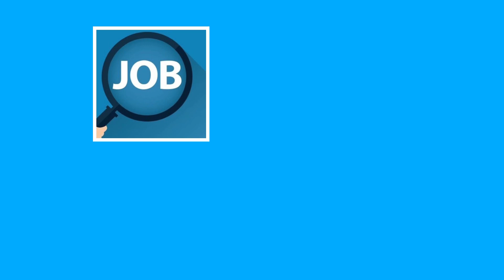Fitness and Health: With the growing interest in health and wellness, channels that cover fitness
Fitness and Health: With the growing interest in health and wellness, channels that cover fitness and health topics, such as workout routines, healthy eating, and mental health, are becoming increasingly popular.